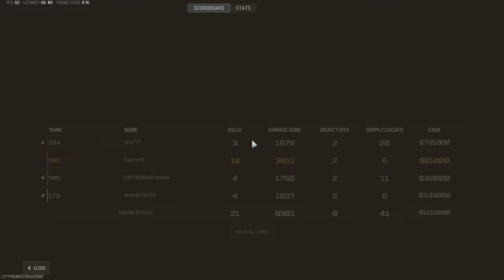Call of Duty Modern Warfare 3 | PLUNDER GAMEPLAY! [4K] (NO COMMENTARY)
How to become a pro in warzone 2
Warzone 2.0 : how to become a pro at warzone
Tips for becoming a better players in warzone: plunder
Cod warzone tips
Call of duty warzone (plunder) tips
warzone best loadout
warzone pacific
Trying Out The New DMZ Mode
COD Warzone 2.0: DMZ Gameplay Full Match (No Commentary)

CALL OF DUTY TEAM DEATH MATCH
My PC Specs:
• Monitor: MSI OPTIX G243 ESPORTS GAMINGMONITOR 24"
• Case: Ant Esports SX5 Mid-Tower Gaming Cabinet
• CPU: Intel Core i5-12400F
• GPU: GIGABYTE AORUS GeForce RTX 3060 Ti ELITE 8GB 2.0
• Ram: T-FORCE VULCAN 2x16 = 32GB DDR5 6000MHZ
• Motherboard: AGIGABYTE B760M DS3H AX
• Cooler: Ant Esports ICE - C612
• SSD: MSI SPATIUM M480 PRO PCIe 4.0 NVMe M.2 1 TB SSD SATA 6 Gbps
• HDD: TOSHIBA 1 TB HDD SATA 6 Gbps
• HDD: SAMSUNG SSD 860 EVO 500 TB HDD SATA 6 Gbps
• PSU: COOLER MASTER MWE BRONZE V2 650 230V
• Headphone: Boat IMMORTAL IM300
• Capture card: EVGA XR1 pro
• OS: Windows 11 Pro 23H2 64 bit

i512400F RTX 3060Ti RAM 32GB DDR5